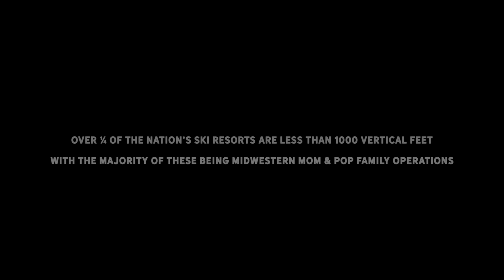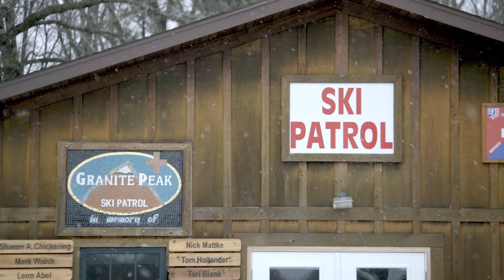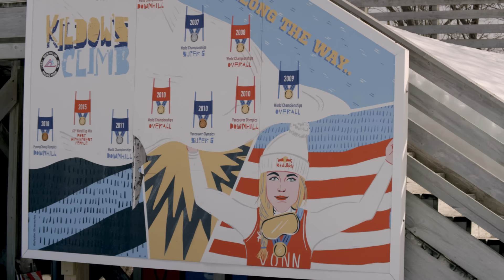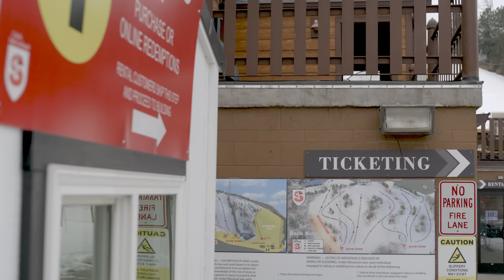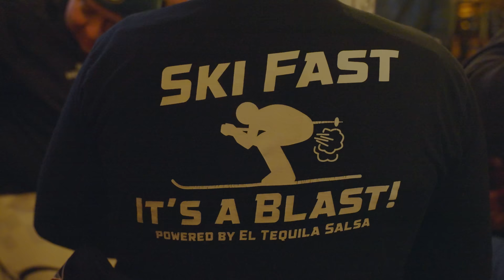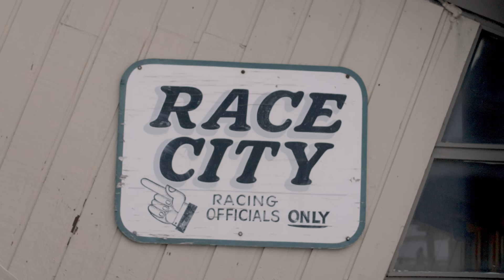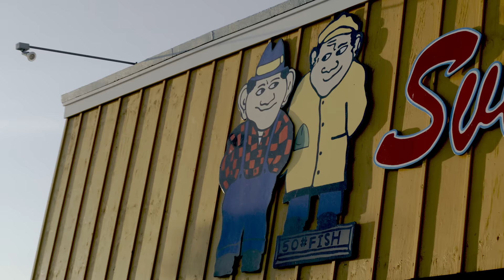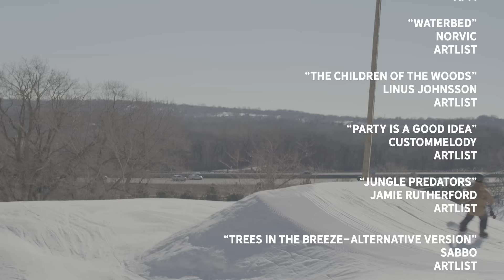In Pursuit Of Soul 2: Midwest Independence (2022) | FULL FILM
Teton Gravity Research and Indy Pass bring you a short film celebrating the independent spirit of the Midwest ski and snowboard community. Those who ride the Midwest will tell you - they don’t need endless storm cycles, 4,000 feet of vert or fancy base areas to have fun. A few rope tows and rails, a set of slalom gates to bash, reliable snowmaking and a sense of adventure is all it takes. The ski industry could learn a few tricks from these tried and true Midwest ski areas: Family-first means affordable passes, after school programs, volunteer-led race clubs and most importantly, a sense of camaraderie.

In Pursuit of Soul 2: Midwest Independence was filmed on location at Buck Hill, Caberfae Peaks, Granite Peak, Little Switzerland, Lutsen Mountains, Nordic Mountain, The Rock Snowpark, and Tyrol Basin.